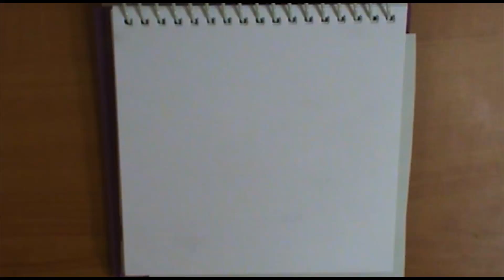SpeedDraw #16 Cute Foxes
This was drawn for my sister who is obsessed with foxes. X3

-Materials: Copic markers, Prismacolor colored pencils and a white jelly roll pen.

-Time spent: 25 mins.

This is one of my favorite pieces by Jonny at the moment, just the mood and feel of the song is captivating. Do check out his channel if you enjoy classy music. :)

Thanks for checking out the description, God bless!